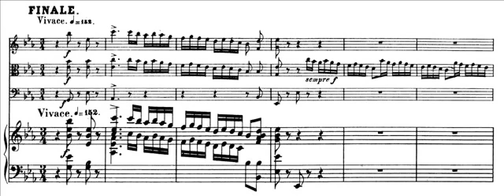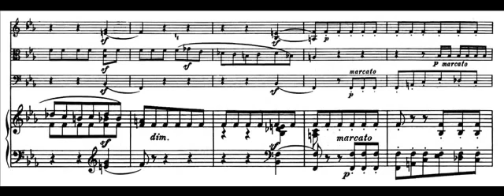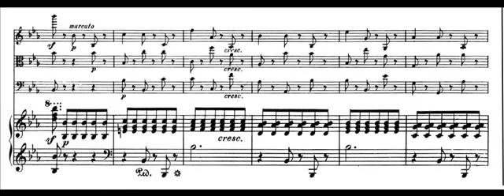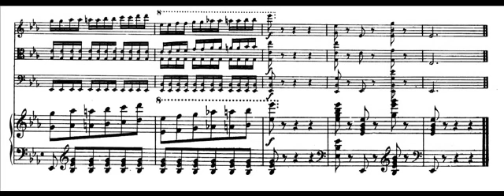Schumann - Quartetto con pf. op. 47 - IV: Vivace (score)